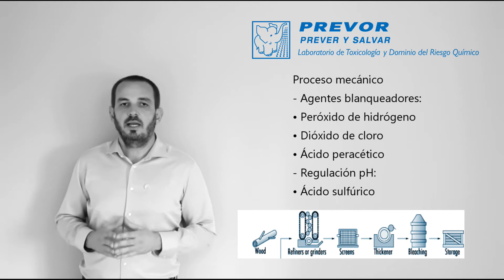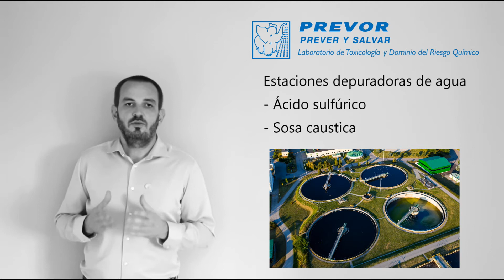Reducir el riesgo químico en la industria papelera gracias a la prevención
La industria papelera, en crecimiento, está expuesta en cada etapa de su producción, al riesgo químico.
Descubra en qué etapas y cómo mejorar la prevención del riesgo a lo largo del proceso de fabricación.
Para más información sobre este tema y la solución Diphoterine®, visite